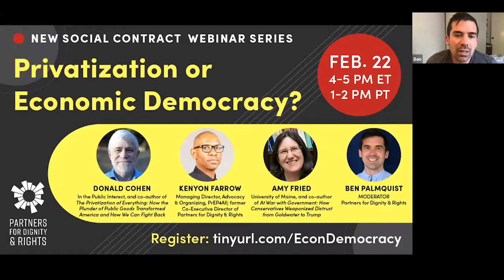Privatization or Economic Democracy?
New Social Contract Webinar Series: Privatization or Economic Democracy?

For 50 years, government, public goods, and our mutual interdependence have been under assault by profiteers. They cook up stories about "efficiency" in think tanks, peddle myths in the media, and stoke racist fears in order to bend public policy into an instrument for private profit. This isn't just a matter of money: it's also about democracy and power. In every sector of our economy from public health to social media, corporations, private equity firms and other profiteers hold enormous power over our lives, and they're completely unaccountable. But the tide may be turning. People's movements are decrying private control over our health care, housing, water, and other public goods, and are building new models of public, community and worker control.

On February 22, 2022, these speakers discussed the half-century march toward privatized control and potential pathways to a just, democratic economy:

Donald Cohen, In the Public Interest, and co-author of The Privatization of Everything: How the Plunder of Public Goods Transformed America and How We Can Fight Back.
Amy Fried, University of Maine, and co-author of At War with Government: How Conservatives Weaponized Distrust from Goldwater to Trump.
Kenyon Farrow, Managing Director, Advocacy & Organizing, PrEP4All; former Co-Executive Director of Partners for Dignity & Rights.
Moderator: Ben Palmquist, Partners for Dignity & Rights.

BIOS:
Donald Cohen is the founder and executive director of In the Public Interest, a national resource and policy center on privatization and responsible contracting. Donald is a founding board member of the Partnership for Working Families. He is currently on the board of the Ballot Initiatives Strategy Center. His opinion pieces and articles have appeared in the New York Times, Reuters, the Los Angeles Times, The San Diego Union-Tribune, The New York Daily News, The New Republic, and other online and print outlets.

Amy Fried is the John Mitchell Nickerson Professor of Political Science at the University of Maine. Prof. Fried’s research primarily concerns the history and political uses of public opinion in the United States. Fried’s most recent scholarly book, At War With Government: How Conservatives Weaponized Distrust from Goldwater to Trump, is co-authored with Douglas B. Harris and was published by Columbia University Press in 2021. Fried is also the author of Pathways to Polling: Crisis, Cooperation, and the Making of Public Opinion Professions (Routledge Press, 2012), Muffled Echoes: Oliver North and the Politics of Public Opinion (Columbia University Press, 1997) and many shorter works in scholarly edited volumes and journals.

Kenyon Farrow is a writer, editor, and strategist. His expertise is in public health, health care, social safety net and social justice. Kenyon has coordinated campaigns large and small, local, national, and global on issues related to criminalization/mass imprisonment, homelessness, and LGBT rights. He is a sought after speaker, editor and group facilitator for social justice campaigns and organizations. Since June 2021, Kenyon has served as managing director of advocacy & organizing of PrEP4All―a health advocacy and equity organization dedicated to eradicating HIV throughout the United States.